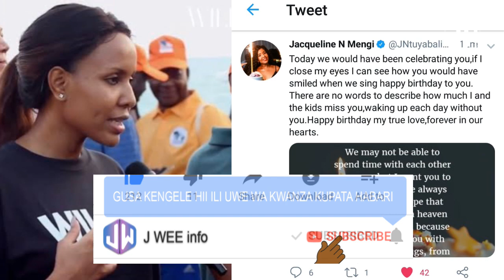Kwa mara ya kwanza JACKLINE MENGII afunguka kuhusu Reginald Mengi ikiwa ni Birthday yake